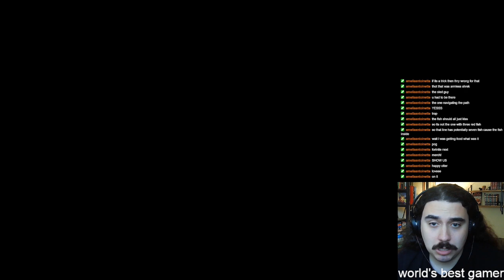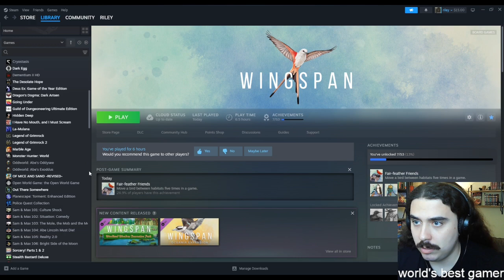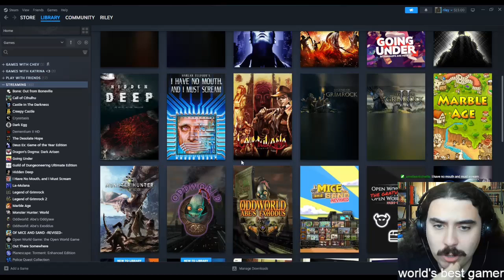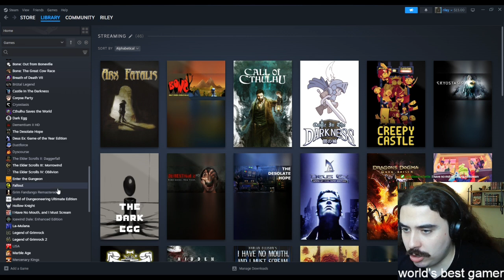birds on birds on birds [Wingspan 001]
ep. 1 of wingspan